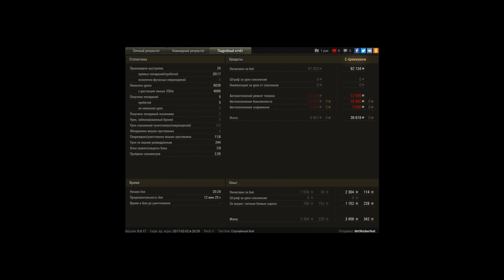Затащил на имбе.